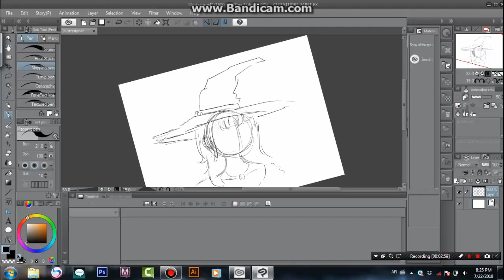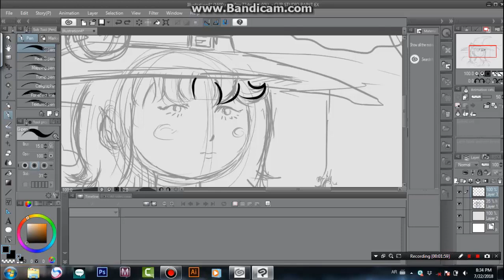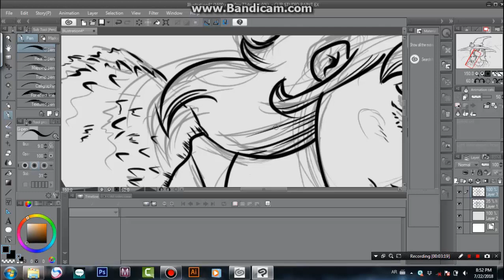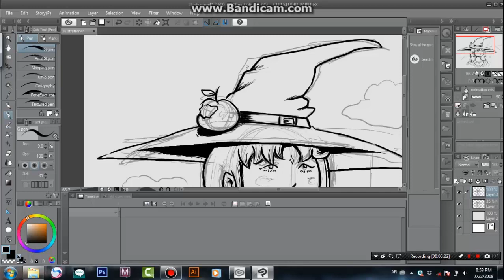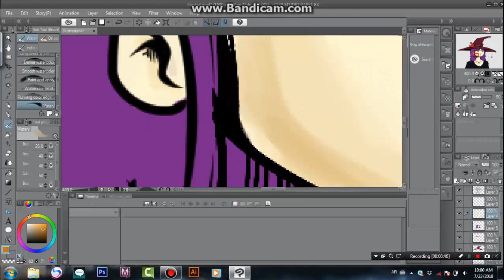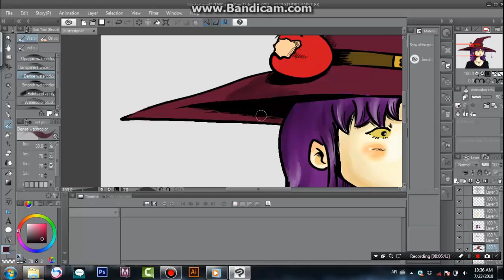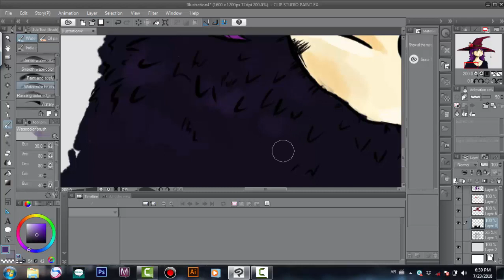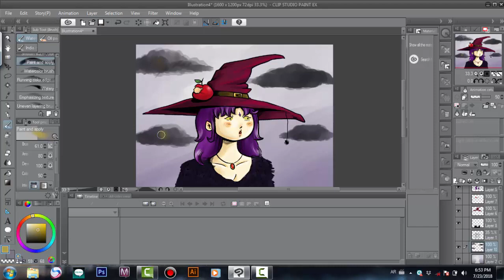drawthisinyourstyle / witch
my very first video on youtube ^^ please support ..

(((Feel free to use this song for anything you'd like. If you do, I would appreciate it if you would credit me